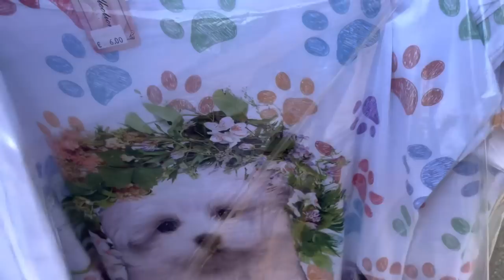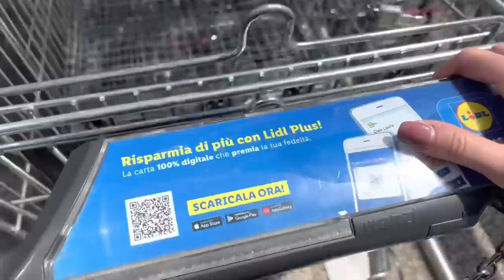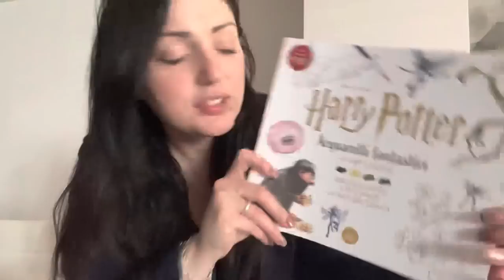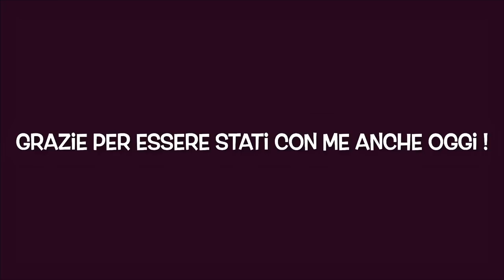HO LA BOCCA STORTA 🫤 MA HO RISOLTO UN PROBLEMA || OCCASIONI AL MERCATO 🛍️• Vlog •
Ciao ragazze/i ❤️ e benvenute in questo nuovo vlog❣️

🍉 BIOLOGA NUTRIZIONISTA PAOLA MAROTTA 🍉

❤️ Per informazioni sul percorso Menochilipiusorrisi

Tisane che adoro:

FOLLOW ME 🌺